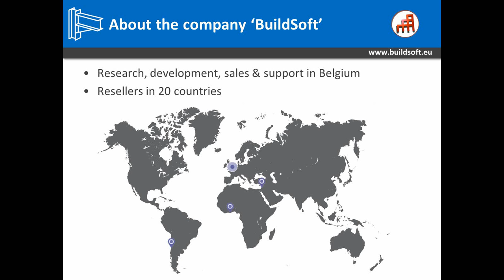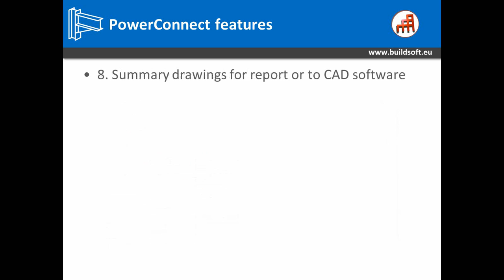PowerConnect by BuildSoft